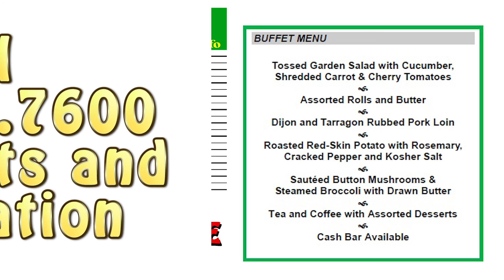Our Strange Uncle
Mackenzie Hall Holiday Dinner Theatre presents...Our Strange Uncle.  Shows November 25th and 26, and December 2, 3, 9th.  The December 10th show is sold out.
Dinner and show $43 per person.
Show only $15.